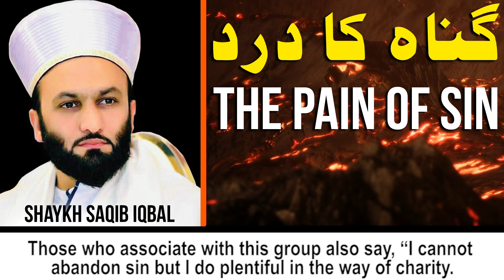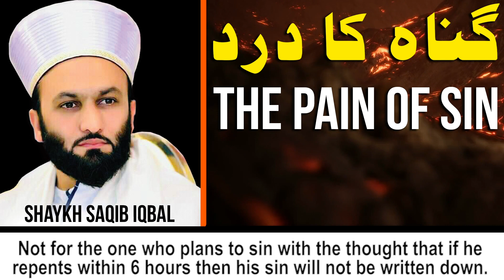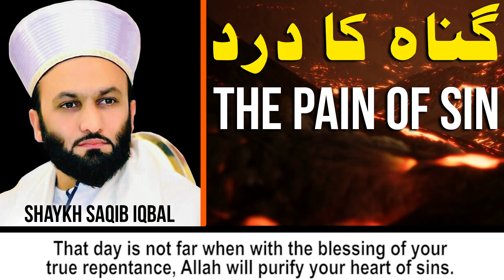The Pain of Sin | Gunah ka Dard | Shaykh Saqib Iqbal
گناہ کا درد
The Pain of Sin
[Urdu/Hindi with English Subtitles]